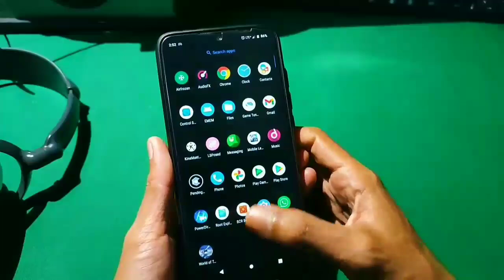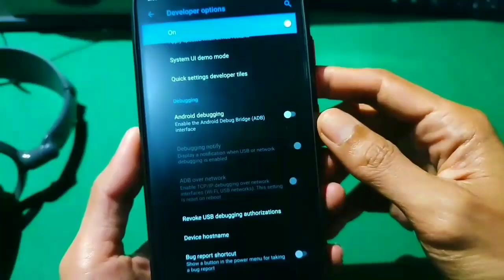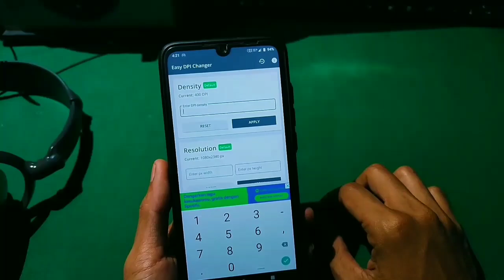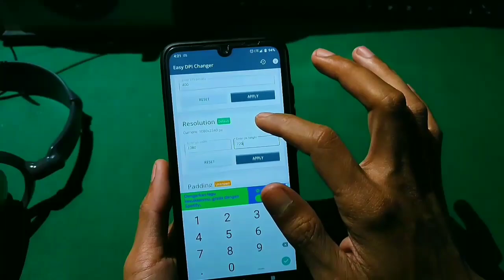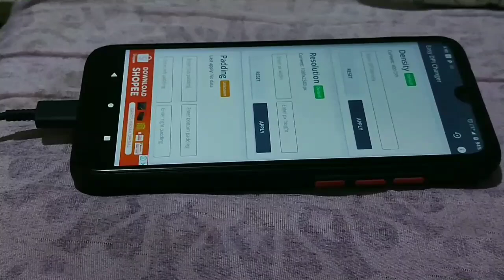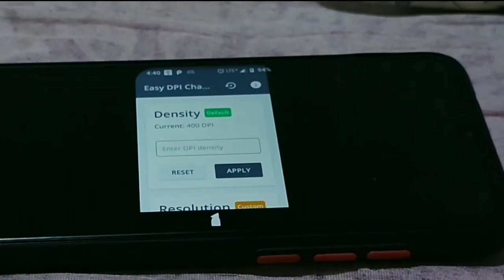Cara Balikin Resolusi HP Tanpa Root & Tanpa Hapus Data!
CARA RESET DPI DAN RESOLUSI ANDROID TANPA ROOT MENGGUNAKAN ADB DEVICE DAN TIDAK PERLU FORMAT DATA